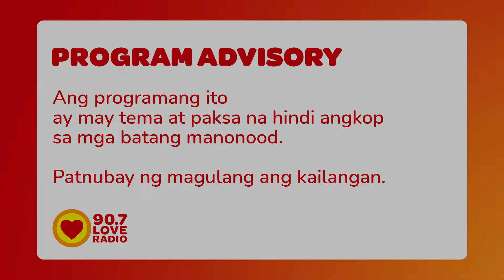PARE, PATIKIM NAMAN NG SAGING MO! ANG LAKI KASI! - Raqi's SPG Secret Files (September 27, 2024)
Namangha at natakam masyado ang ating sender na si Chester sa Saging na inihain ng kanyang kumpare!

9pm-12mn